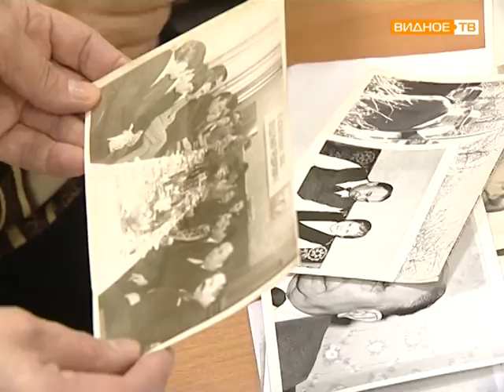Первостроители. История в фотографиях